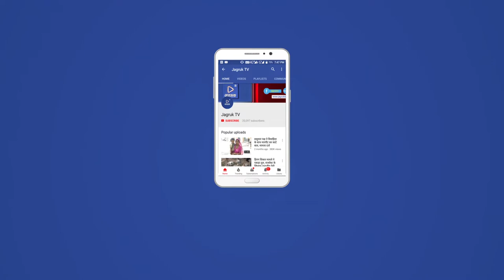JAGRUK TV:पाली:हेमावास में गौरव पथ का उदघाटन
पाली 25 सितंबर। सरकारी उप मुख्य सचेतक एवं सुमेरपुर विधायक मदन राठौड़ ने आज विधानसभा क्षेत्र के हेमावास,सोनाई मांझी, सोडावास, टेवाली, निम्बाडा, बुसी, सेदरिया, नदाना गांव के क्षेत्रीय दौरे पर रहे, हेमावास गांव में आयोजित कार्यक्रम में राठौड़ ने गांव में 60 लाख की लागत से बने गौरव पथ के उद्घाटन सहित विभिन्न विकास कार्यों सहित विभिन्न विकास कार्यों का उद्घाटन एव शिलान्यास किया। गांव के अटल सेवा केंद्र में उपस्थित जनसमूह को संबोधित करते हुए कहा कि राजस्थान की मुख्यमंत्री वसुंधरा राजे गरीब को गणेश मानकर सेवा कर रही है। राज्य सरकार की विभिन्न योजनाओं पर प्रकाश डालते हुए राठौड़ ने कहा कि गांव में में बैठे आदमी तक सरकार की योजनाएं तेजी से पहुंच रही है और और उसका जीवन स्तर ऊंचा उठाने का प्रयास किया जा रहा है, इसी कड़ी में सोनाई माझी गांव में गौरव पथ का शिलान्यास किया गया तथा सोनाई माजी से बुधवार 3 किलोमीटर 82.50 लाख की लागत से बनने वाली सड़क का शिलान्यास किया।  दौरे में पाली प्रधान श्रवण बंजारा, उप प्रधान मोंटूसिंह, मांगीलाल सीरवी, एस टी मोर्चा के  जिलाध्यक्ष पंकज मीणा सहित तहसीलदार केशरसिंह, सार्वजिनक निर्माण विभाग के सहायक अभियंता धर्मविरसिंग, जलदाय विभाग के सहायक अभियंता कानसिंह राणावत, सरपंच संघ पाली के जिलाध्यक्ष घेवरराम खारवाल सहित कई भाजपा नेता उपस्थित रहे